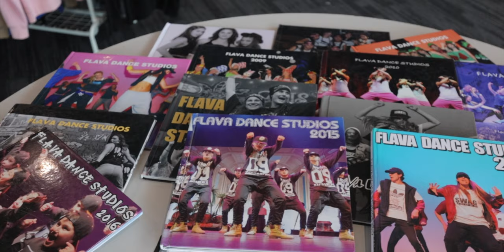BTS FLAVA MID YEAR VLOG!!!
The BTS of the mid year FLAVA showcase!